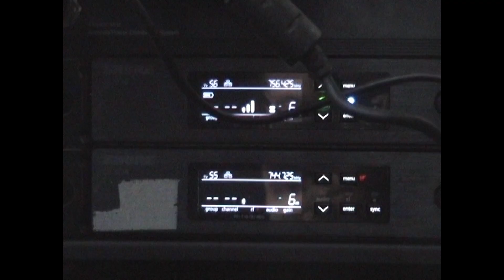DESIGN PROSMOTR™ s17e27,28 ©2023/1 | teaser 01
Новый Design Prosmotr уже совсем близко!

Солнце, весна, 2 города, 4 дня, 1000+ гостей и 24 спикера вновь ворвутся в новый сезон Design Prosmotr: 6-7 мая — Москва, 20-21 мая — Питер. Дизайнеры со всей страны соберутся послушать мнение тех, кто создает новые принципы дизайна, развивают индустрию и делают проекты, которые мы каждый день видим в магазинах, на улице и онлайне. Встречи и знакомства с коллегами со всего континента — это не только выход из зоны комфорта, но и возможность получить ответы на те вопросы, которые никогда не задашь в сети.

До открытия регистрации остаются считанные дни. По традиции, самые доступные билеты — на самом старте, а дальше — больше
Точную дату старта первыми узнают только те, кто оформит предзаказ на сайте.